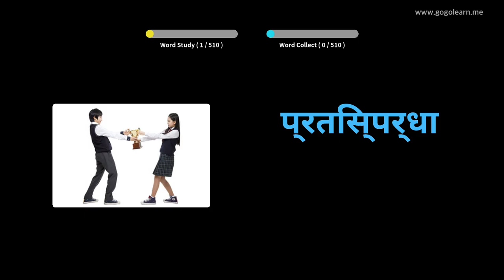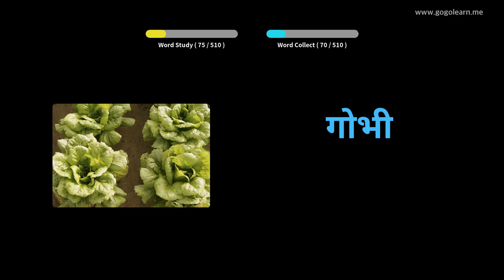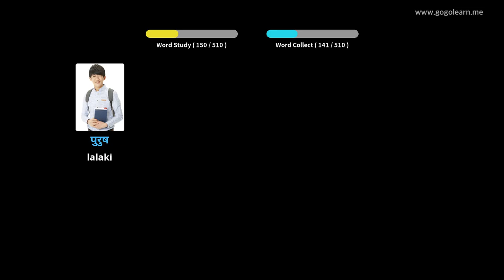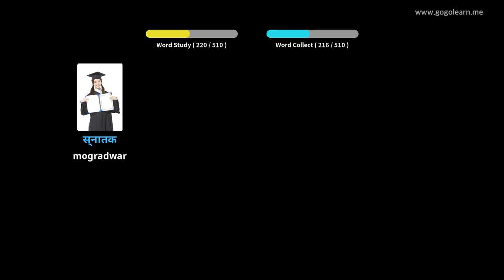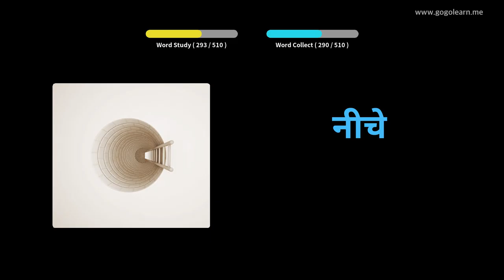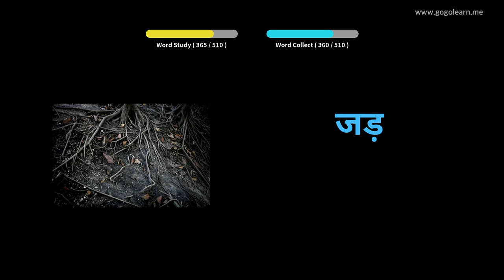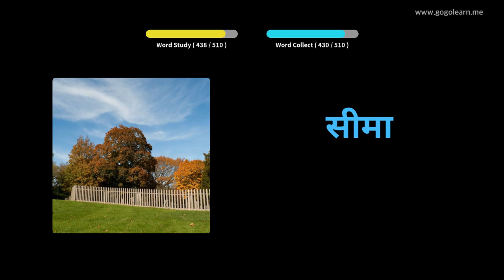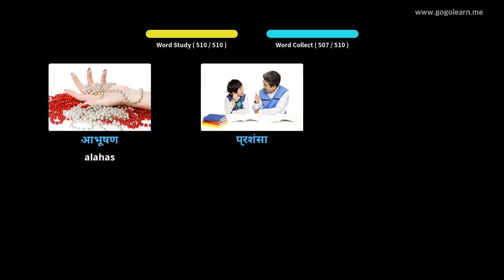Bokabularyo sa Hindi Sukaranan nga Sekondarya sa Sekondarya | Golearn